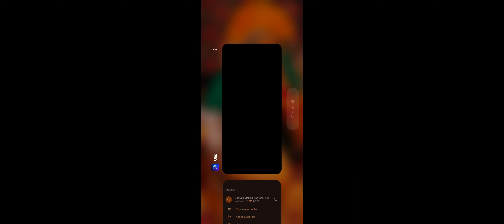FREE FIRE BUT BOOYAH 😋❤️